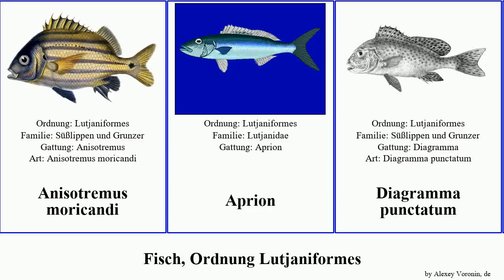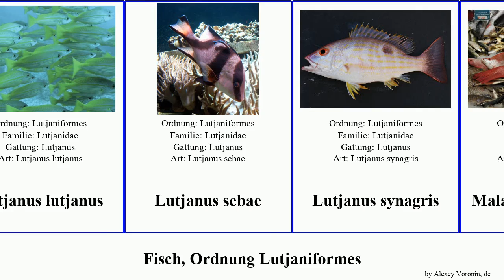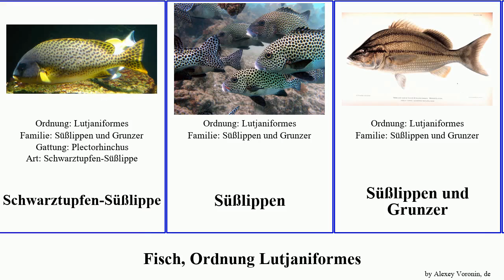Fisch, Ordnung Lutjaniformes lutjanus haemulon fish und rupestris sciurus analis Plectorhinchus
Fisch Ordnung Lutjaniformes.
fish of Order Lutjaniformes, language: de.

Anisotremus moricandi
Aprion
Diagramma punctatum
Grauflossen-Grunzer
Grunzer
Haemulon
Haemulon carbonarium
Haemulon steindachneri
Haemulon boschmae
Haemulon plumierii
Haemulon schrankii
Haemulon sciurus
Lutjanus argentimaculatus
Lutjanus buccanella
Lutjanus cyanopterus
Lutjanus ehrenbergii
Lutjanus quinquelineatus
Lutjanus analis
Lutjanus apodus
Lutjanus kasmira
Lutjanus lutjanus
Lutjanus sebae
Lutjanus synagris
Malabar-Schnapper
Orientalische Süßlippe
Orthopristis
Plectorhinchus chaetodonoides
Plectorhinchus polytaenia
Randallichthys filamentosus
Schwarztupfen-Süßlippe
Süßlippen
Süßlippen und Grunzer
Virginia-Grunzer
Xenichthys rupestris